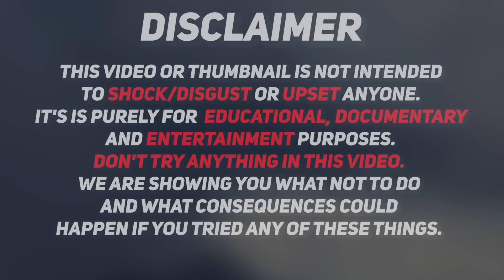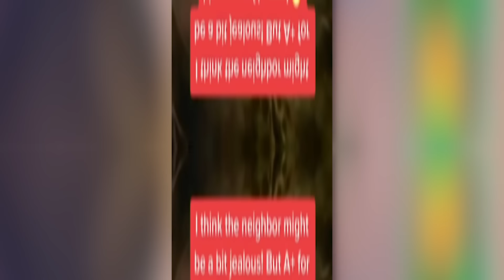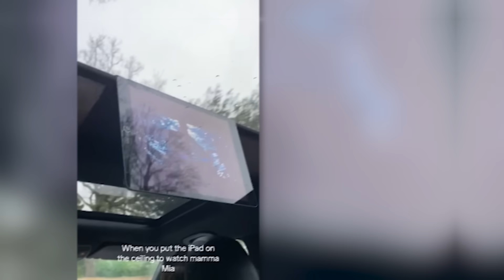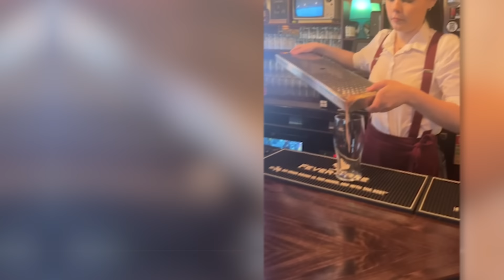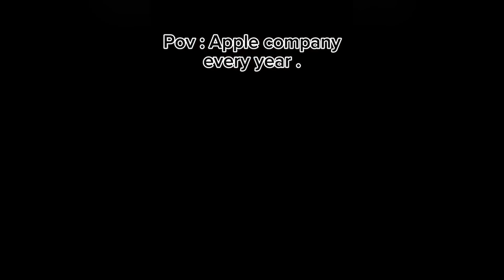this swimming pool shouldn't exist..